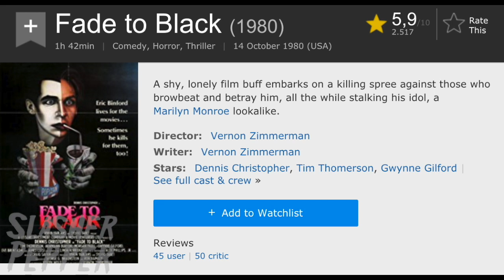Fade To Black (1980) Horror Slasher Movie | Dr Pepper Diner Episode 1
Grab yourself a Dr Pepper in the very first episode of the Dr Pepper Diner. The show where I talk about horror and or slasher movies that are buried deep down into the abyss of your brain. The first episode: Fade to black! A shy, lonely film buff embarks on a killing spree against those who browbeat and betray him, all the while stalking his idol, a Marilyn Monroe lookalike.

If the name is Roger you know it's gonna be good, admit it! That's why you gotta check out Roger's top 5 horror movies of 1980

/UCCa7qp09uqpFmSuzCZHOArA?sub_confirmation=1

Hi, name is Roger and it looks like someone is actually reading this! Cool, my channel is all about Ytp's, skits, collection video's and much much more! These video's are all about movies.

Comment some feedback or tips!